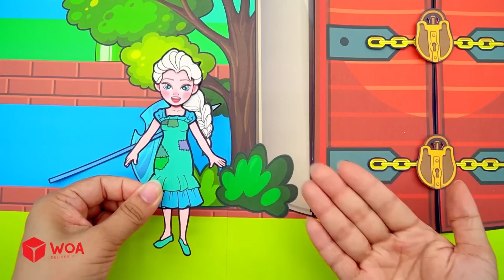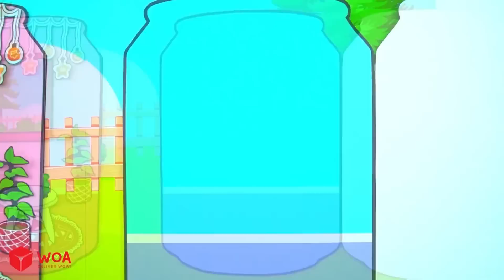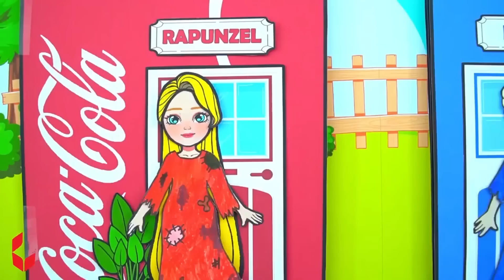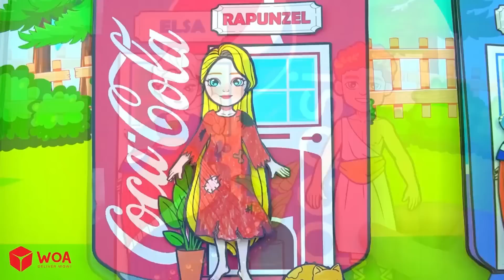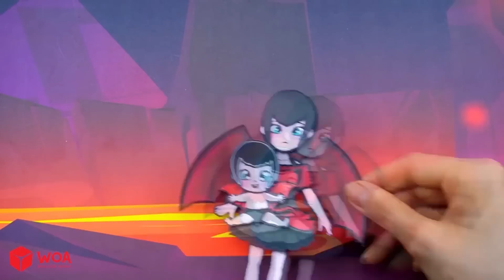Muñecas De Papel DIY | Disfraces De Madre E Hija De Rapunzel Angel Vs Vampire | Woa Barbie Colombia